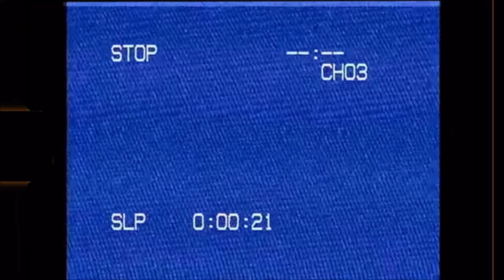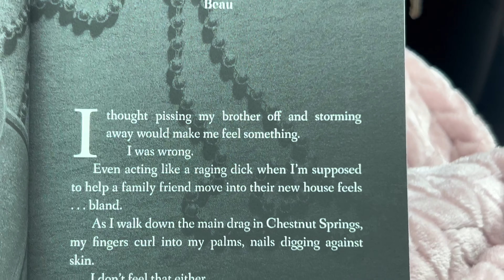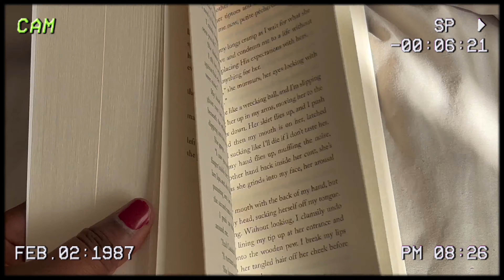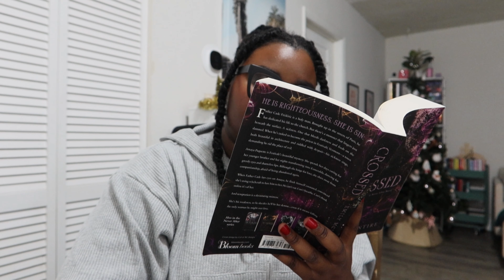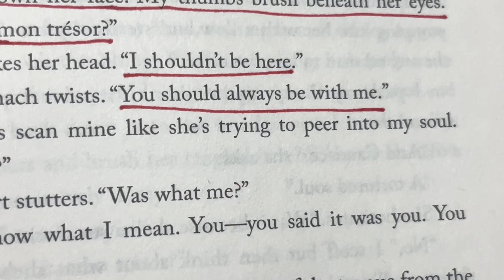Reading vlog! Weekly Reading | Hopeless Chestnut Springs and Crossed Emily Mcintire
Hii

hi, welcome to Bookmas day three out of 7 because i f dont think I’ll be able to do all 12 days but hope you guys like this reading vlog. Hopepless was a disappointment but nonetheless Elsie Silver id a great writer just that book out of the serie was a no for me

🦋𝐒𝐨𝐜𝐢𝐚𝐥𝐬 𝐦𝐞𝐝𝐢𝐚 🦋

𝐓𝐡𝐢𝐧𝐠𝐬 𝐢 𝐝𝐨 𝐭𝐡𝐚𝐭 𝐡𝐞𝐥𝐩 𝐦𝐞 𝐰𝐡𝐞𝐧 𝐢 𝐟𝐞𝐞𝐥 𝐨𝐯𝐞𝐫𝐰𝐡𝐞𝐥𝐦𝐞𝐝 𝐨𝐫 𝐚𝐧𝐱𝐢𝐨𝐮𝐬
-𝐖𝐚𝐫𝐦 𝐛𝐥𝐚𝐧𝐤𝐞𝐭 𝐨𝐫 𝐚 𝐡𝐞𝐚𝐭𝐢𝐧𝐠 𝐩𝐚𝐝
-𝐖𝐚𝐥𝐤𝐢𝐧𝐠 𝐨𝐫 𝐠𝐨 𝐟𝐨𝐫 𝐚 𝐣𝐨𝐠.
-𝐁𝐢𝐤𝐞 𝐫𝐢𝐝𝐞
-𝐉𝐨𝐮𝐫𝐧𝐚𝐥𝐢𝐧𝐠
-𝐁𝐫𝐞𝐚𝐭𝐡𝐢𝐧𝐠 𝐞𝐱𝐞𝐫𝐜𝐢𝐬𝐞𝐬
-𝐁𝐚𝐤𝐞
-𝐏𝐚𝐢𝐧𝐭
-𝐀𝐬𝐤𝐢𝐧𝐠 𝐦𝐲𝐬𝐞𝐥𝐟 𝐪𝐮𝐞𝐬𝐭𝐢𝐨𝐧𝐬 𝐚𝐧𝐝 𝐚𝐜𝐭𝐮𝐚𝐥𝐥𝐲 𝐚𝐧𝐬𝐰𝐞𝐫𝐢𝐧𝐠 𝐭𝐡𝐞𝐦 𝐭𝐫𝐮𝐭𝐡𝐟𝐮𝐥𝐥𝐲
-𝐋𝐞𝐭𝐭𝐢𝐧𝐠 𝐨𝐭𝐡𝐞𝐫𝐬 𝐤𝐧𝐨𝐰 𝐈’𝐦 𝐧𝐨𝐭 𝐨𝐤𝐚𝐲.
-𝐖𝐚𝐭𝐜𝐡 𝐦𝐲 𝐟𝐚𝐯𝐨𝐫𝐢𝐭𝐞 𝐬𝐡𝐨𝐰𝐬.

🎧𝐌𝐮𝐬𝐢𝐜🎧

𝐒𝐭𝐚𝐲 𝐛𝐥𝐞𝐬𝐬, 𝐬𝐭𝐚𝐲 𝐠𝐨𝐥𝐝𝐞𝐧 𝐚𝐧𝐝 𝐦𝐰𝐚𝐡

𝐘𝐨𝐮 𝐦𝐚𝐭𝐭𝐞𝐫